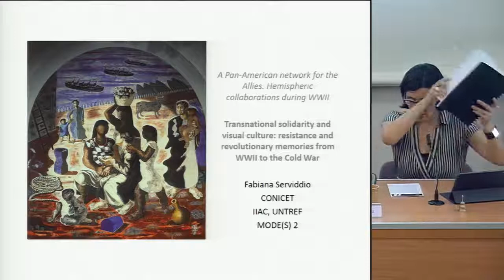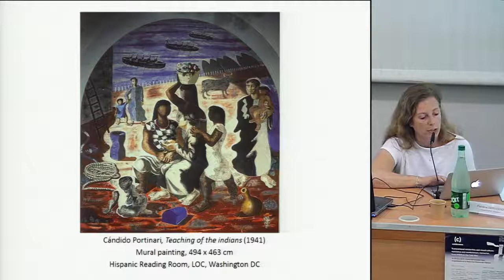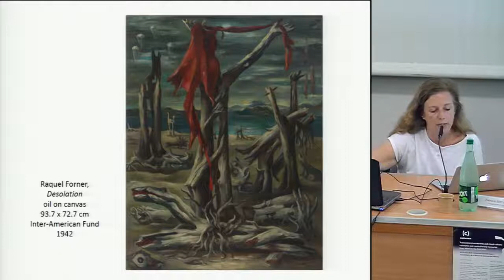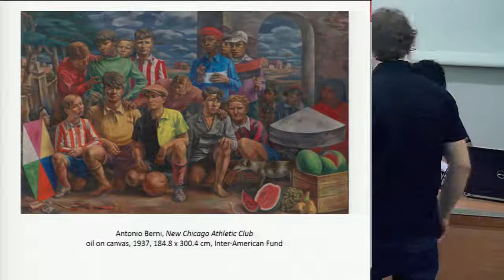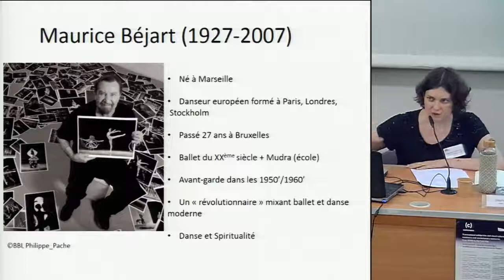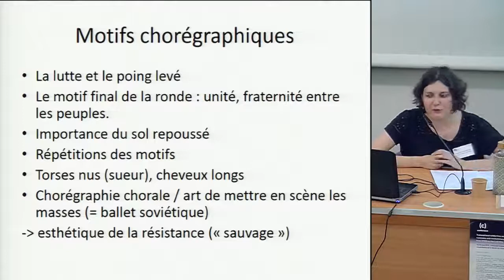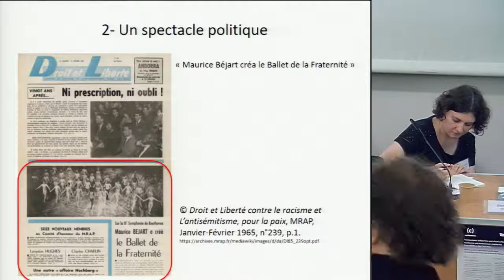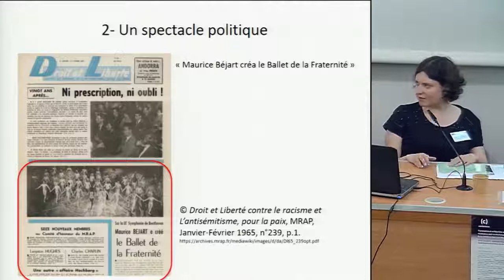Transnational solidarity and visual culture Conference - 8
International symposium
Transnational solidarity and visual culture: resistance and revolutionary memories from WWII to the Cold War
Université Grenoble Alpes, Maison des Sciences de l’Homme
24 & 25 June, 2019

Session 4
Transnational collaborations and global fraternity
Chair: Fabiola Martínez (Saint Louis University Madrid)

- Fabiana Serviddio (Conicet/UNTREF, Argentine), A Pan-American network for the Allies. Hemispheric collaborations during WWII

- Stephanie Gonçalves (FNRS/Université libre de Bruxelles), Les chorégraphies « universelles » de Maurice Béjart au prisme de la paix : corps dansant transnational et esthétique de la solidarité